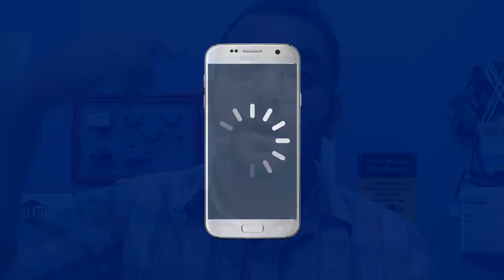Carregador de CELULAR "TURBO" é bom? veja os GRANDES PROBLEMAS de você usar o ERRADO.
NESTE VÍDEO: Vou falar sobre usar carregadores de celular turbo em equipamentos que não pode ser usados! os grandes problemas que isso pode te trazer.

NESTE CANAL VOCÊ ENCONTRA: Muitas dicas de segurança eletrônica, antena digital, energia solar, redes de computadores e outros segredos que técnicos e tenho um grande curso que está ajudando a muitos técnicos ter outra fonte de renda na sua empresa que é como instalar antena digital.

Na loja JH você irá ter os melhores produtos que uso em meus cliente e indico para você usar na sua casa, se quiser saber mais CLIQUE